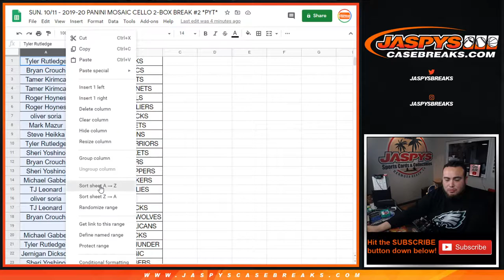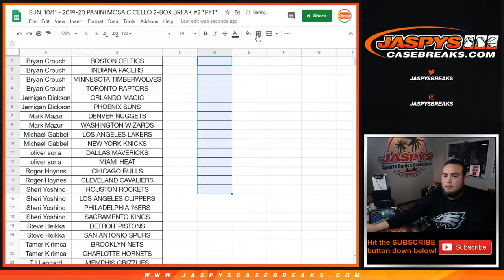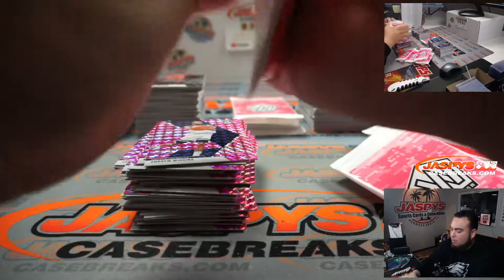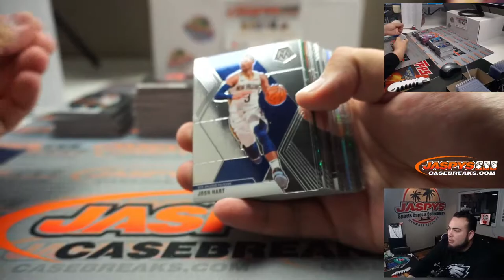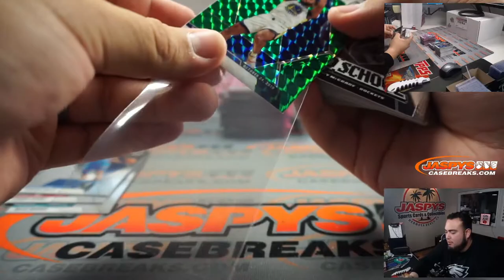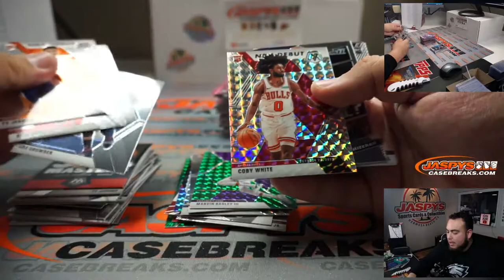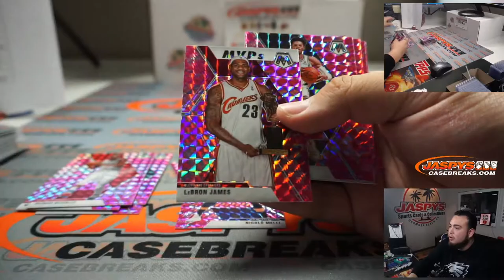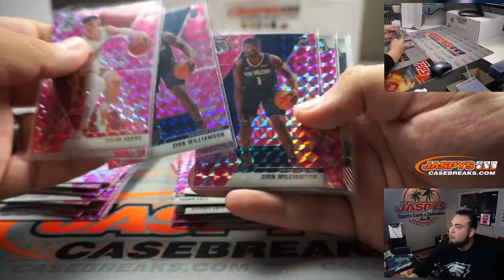SUN. 10/11 - 2019-20 PANINI MOSAIC CELLO 2-BOX BREAK #2 *PYT*